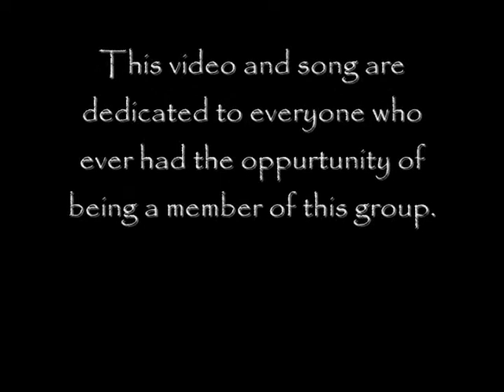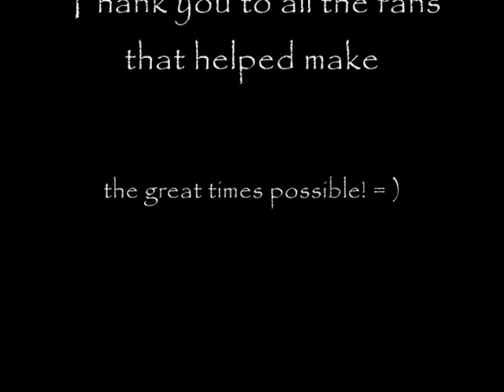Voodoo Lily -Aura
I pieced together this video with old pics and video from different versions of the band, I also used a clip from an older version of Aura so you could hear the song how it was meant to be from begining to end, the song that I used is one that Anthony had given to me because I wanted to work on some new vocal ideas, this is a pretty raw mix sonically and there are also parts where my vocals are really overpowering sorry about that but it took alot of time just to scan all the pictures so I wasn't in the mood to remix my vocals, hope you like it? it was alot of work but it was worth it to me : )